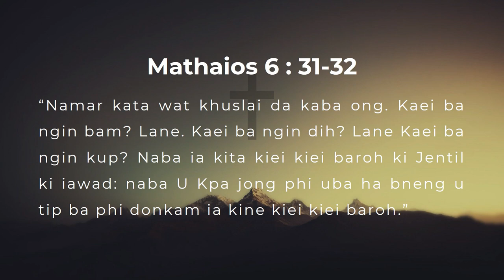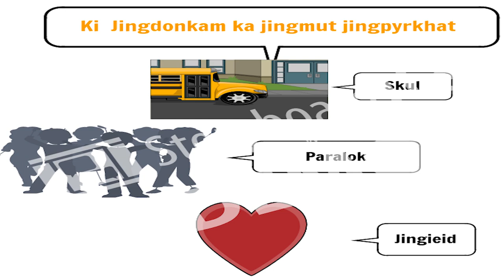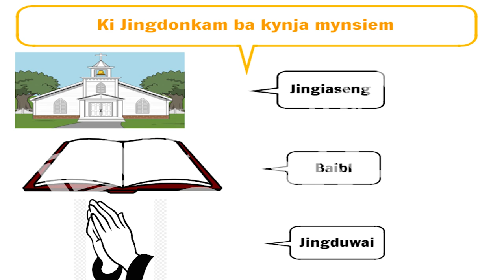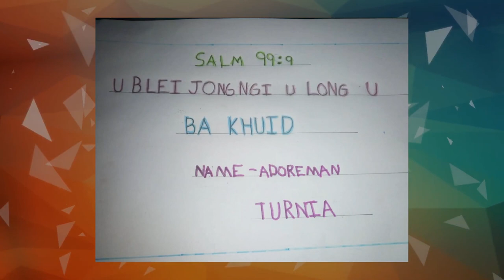U Blei u nongpyndap ki jingdonkam jong ngi